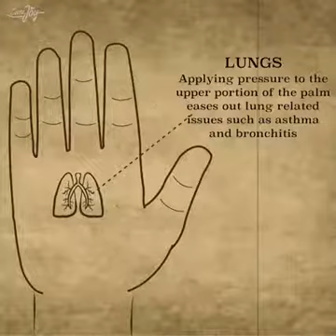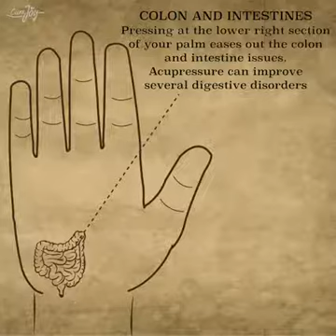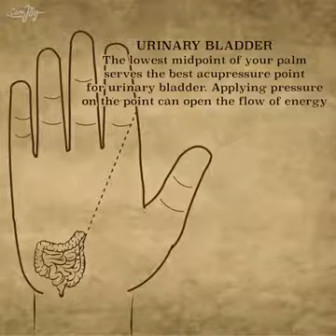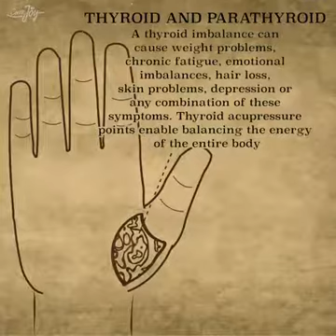15 acupressure points of body